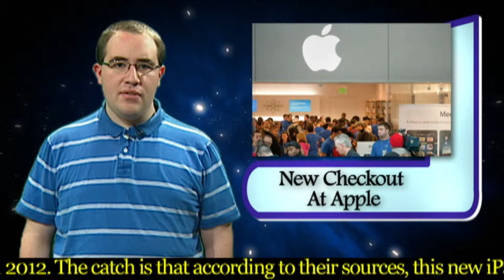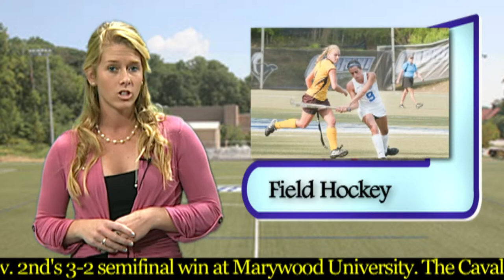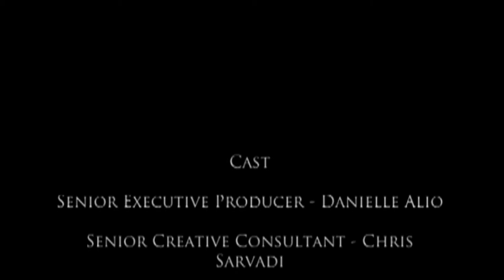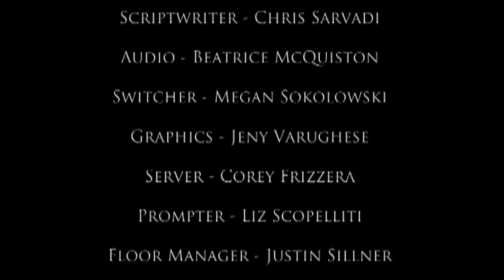LOQation Season 4 Episode 10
This week LOQation features coverage of Halloween Havoc, a speech given by Catholic Relief Services representative Mark Schnellbaecher, and much more! Tune in to LOQation for more!